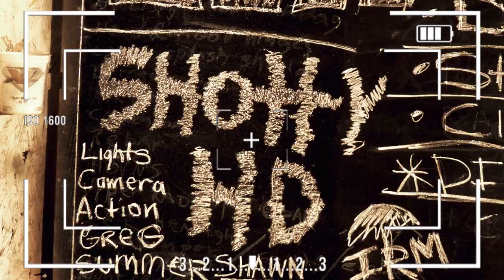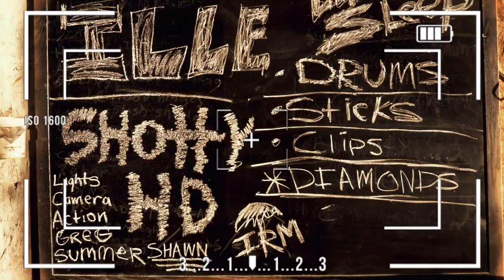Shotty Hd & Lil Sleep- Movie scene (Official Video) Directed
Sound track to Episode 1 of The diamond Texter. Hd & Lil Sleep- Movie scene (Official Video)

Directed By Duuby Bee  IRM Films (Internal Rich Mine)

Duuby Bee
IRM Films